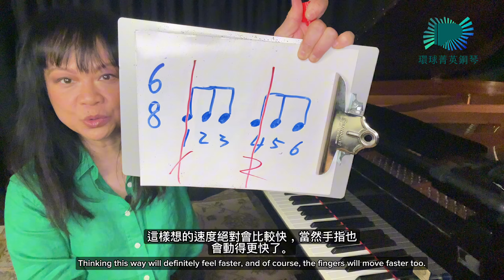這樣想, 能加快彈奏速度 - 環球菁英鋼琴 周怡君博士 GlobalScale Piano Think This Way And You Can Play Faster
大家好，我是周怡君博士！

很多常問我要怎麼樣才能在鋼琴上彈得快。

在這個視頻，我會教你一個訣竅，讓你想得快、因此也能彈得更快。

👉 如何彈快續集，和其他更多的教學視頻，會在我FaceBook 私人族群  /

歡迎你參加！

✅ 你們如果有興趣想學更深入跟多的鋼琴技巧和秘訣，我的免費4天環球菁英鋼琴線上大師班，在今年10月10號到13號。這是我一次推出中文場次。你如果還沒報名，我會留報名網頁在下面。趕快預訂你的位子喔！

我們下次見！❤️

Hi! I am Dr. Yuking Chou Brandenburgh!

Many people often ask me how to play faster on the piano.

In this video, I'll teach you a trick that will help you think faster, and as a result, play faster as well.

👉 How to Play Faster part 2, and other more instructional videos will be available in my private Facebook group /

I cordialy invite you to join!

✅ If you are interested in learning more advanced piano techniques and tricks, my free 4-day GlobalScale Piano Online Masterclass will be held from October 10th to 13th 2024. This is the first time I am offering a Chinese session.

If you haven't registered yet, I will leave the registration page below. Reserve your spot now!